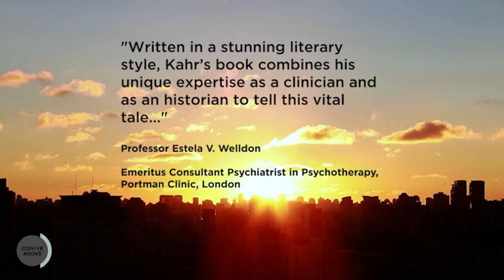Confer - Brett Kahr - Dangerous Lunatics: Trauma, Criminality and Forensic Psychotherapy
For more information or to purchase the book, please follow this

In the pre-modern era, those who committed serious crimes would invariably be treated with extreme cruelty – often punished, tortured, eviscerated, and executed in the most grisly, sadistic fashion. Over time, the treatment of offenders has become more enlightened and more benign. But have we really progressed sufficiently in our approach to the rehabilitation and cure of vicious perpetrators of savage acts? Dangerous Lunatics: Trauma, Criminality, and Forensic Psychotherapy, written by leading psychotherapist Professor Brett Kahr, will consider the intersection between madness and violence across the ages, and will investigate how Sigmund Freud and the early generation of psychoanalysts and psychotherapists challenged the more primitive, punitive models. Professor Kahr also discusses some landmark projects which help to humanise serious criminal offenders and further our understanding of the ways in which severe early childhood trauma plays a hugely important role in the genesis of extreme criminality.

“Only Brett Kahr could produce such a masterpiece as Dangerous Lunatics. Written in a stunning literary style, Kahr’s book combines his unique expertise as a clinician and as an historian to tell this vital tale about how we have treated criminals throughout the ages and how we might do much, much better in the future!”

Professor Estela V. Welldon, Emeritus Consultant Psychiatrist in Psychotherapy, Portman Clinic, London, and Honorary President for Life of the International Association for Forensic Psychotherapy.

“What a magnificent book! A carefully researched ‘tour de force’, encompassing a history of criminality and madness through exquisitely described stories. It offers hope that one day we might actually rehumanise the dehumanised, making the world a safer place for all.”

Dr Carine Minne, Consultant Psychiatrist in Forensic Psychotherapy, Portman Clinic and Broadmoor Hospital

Speaker Bio

Brett Kahr is Senior Fellow at the Tavistock Institute of Medical Psychology in London and Visiting Professor of Psychoanalysis and Mental Health in the Regent’s School of Psychotherapy and Psychology at Regent’s University London. He serves as Consultant Psychotherapist at the Balint Consultancy and as a Trustee of the Freud Museum London and the UKCP.